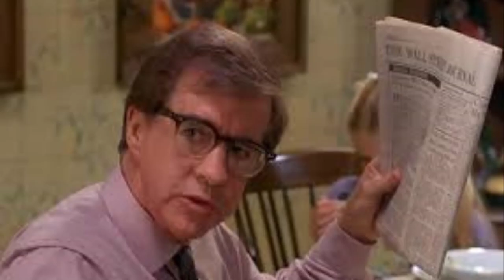Clu Gulager , ‘The Return of the Living Dead’ Star Dies at 93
acting legend Clu Gulager has passed away, leaving behind countless memorable roles across his 93 years.
Here in the horror world, Clu Gulagar is best remembered as Burt in 1985 horror-comedy The Return of the Living Dead, and he also played Mr. Walsh the following year in A Nightmare on Elm Street 2: Freddy’s Revenge. Those are but two roles from a career that spanned nearly 70 years, with Gulager amassing an incredible IMDb resume that’s 165 credits long.